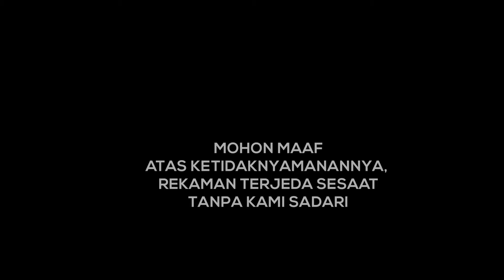Shaum yang Membuahkan Taqwa | Ust. Kiki Hamzah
Kajian Tarhib Ramadhan
bersama Ust. Kiki Hamzah
Ahad 4 April 2021 Pukul 16:00 WIB
di Masjid As-Sa'adah Kujangsari

Donasi Dakwah Bankid
💳 Mandiri Syariah
a/n Yusep Supriadi
💳 BNI Syariah
a/n Muhammad Yasin